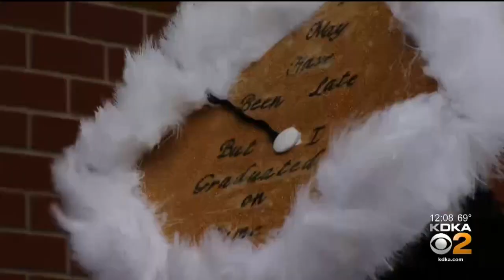Pittsburgh CAPA Class Of 2020 Gets Their Diploams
Hundreds of Pittsburgh Public Schools' 2020 graduates are receiving their diplomas. For many, it’s not the graduation they envisioned but it’s one they’ll always remember; KDKA's Lindsay Ward reports.